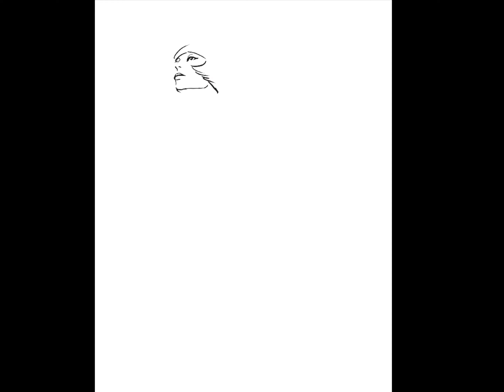Claude Montana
Fashion illustration project, dedicated to the career of the designer Claude Montana.